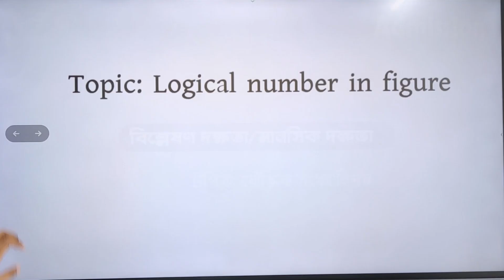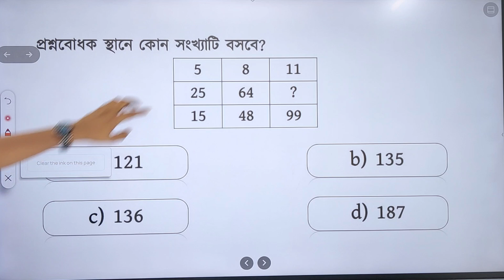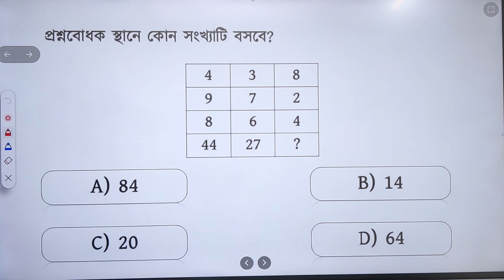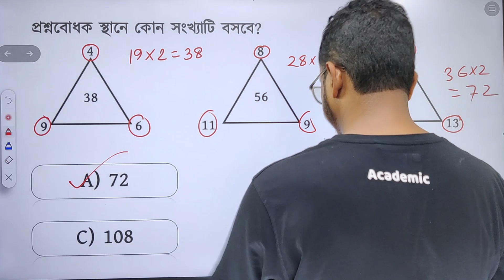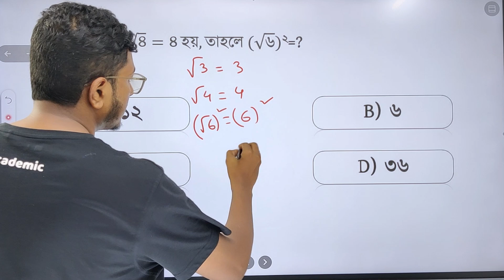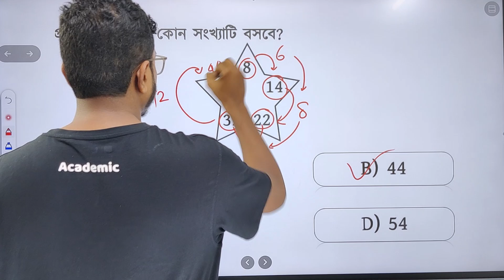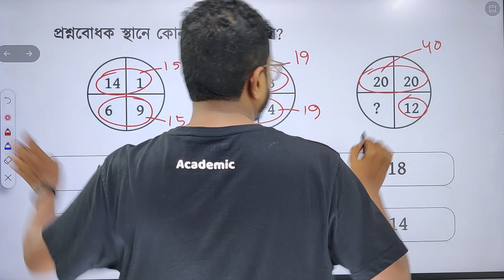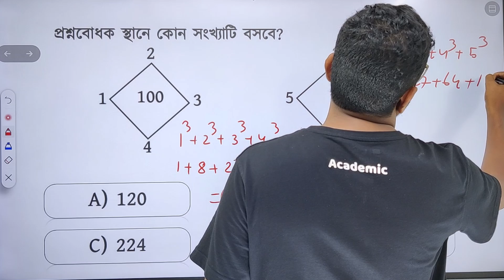যৌক্তিক সংখ্যা নির্ণয় | বিশ্লেষণ দক্ষতা | CU D Unit Free Class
যৌক্তিক সংখ্যা নির্ণয় ,
CU D Unit,
CU C Unit online course ,
logical number in figure ,
CU C Unit 2nd time ,
Problem Solving Skills,
Problem solving Skill online class,
How to Improve Your Problem Solving Skills,
নতুন মানবন্টন | চট্টগ্রাম বিশ্ববিদ্যালয় ,
Chittagong University C Unit Admission Circular,
ju D UNIT,
cu d unit ,
mental ability ,